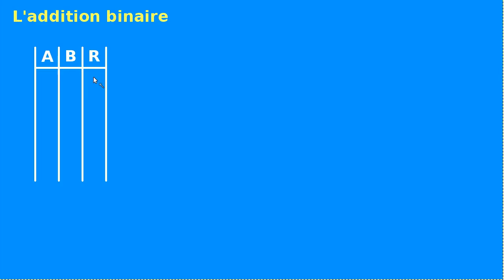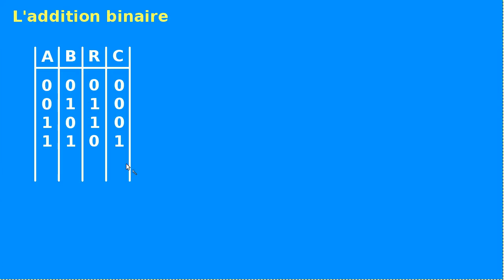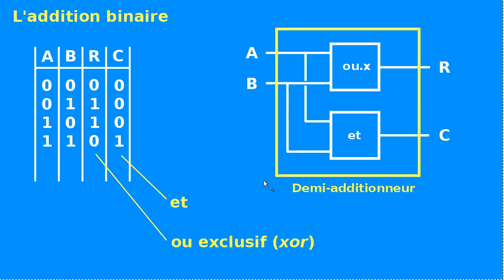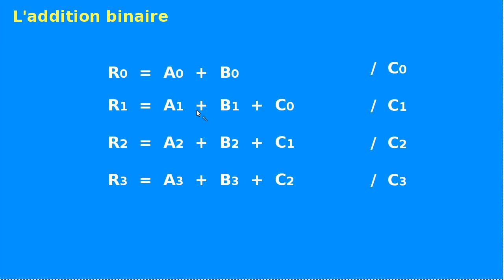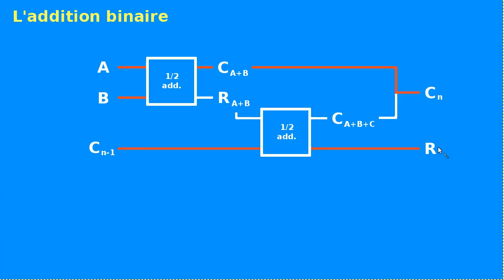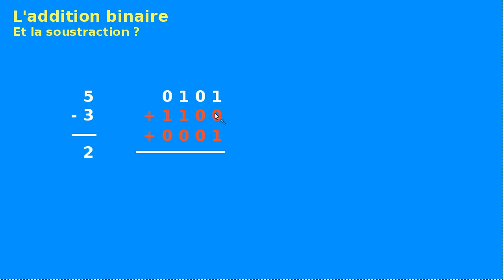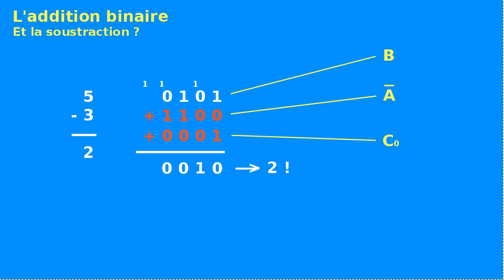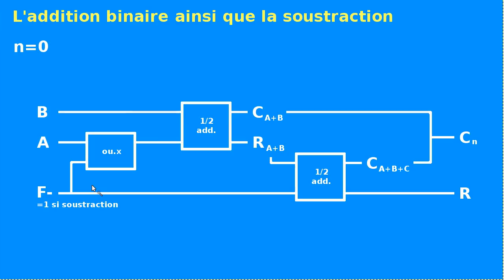Un ordinateur dans Minecraft - Ep.19 - L'UAL 3 - L'addition / soustraction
Je construis un ordinateur dans Minecraft.
Où on attaque le lourd, le costaud, l'addition et la soustraction dans l'unité arithmétique et logique de notre processeur. Accrochez-vous...! ;-)